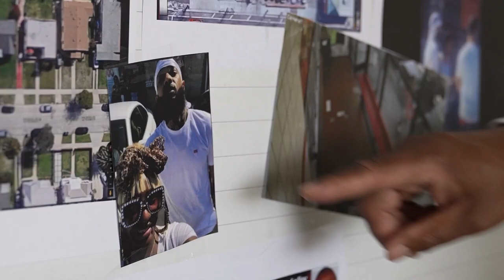Nipsey Hussle - Behind The Crime (Docuseries)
Tubi and Dan Abrams's "Law & Crime" release a docuseries focusing on the story, murder trial and death of Los Angeles rapper Nipsey Hussle. Nipsey 's killer "Eric Holder Jr." was convicted in the killing of Nipsey Hussle and sentenced to 60 Years to life in Prison.